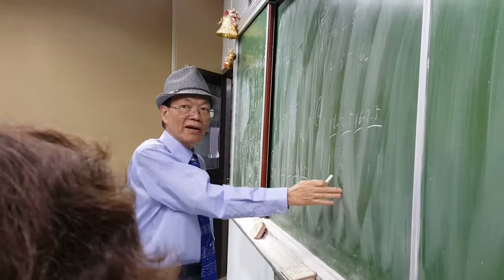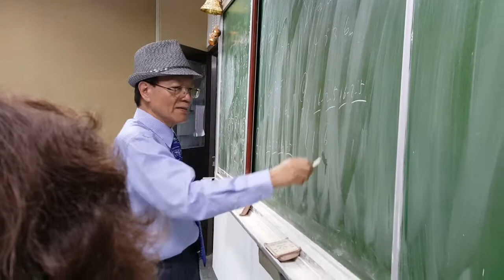YouDon'tHaveToSayYouLoveMe轉調練習